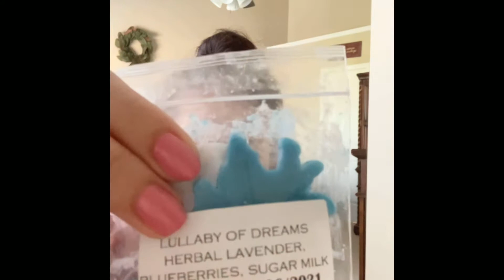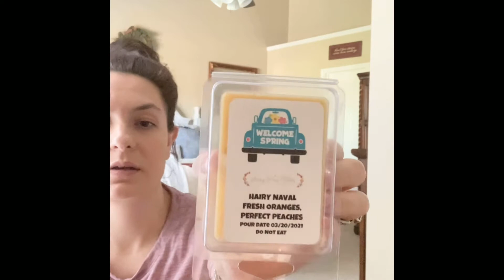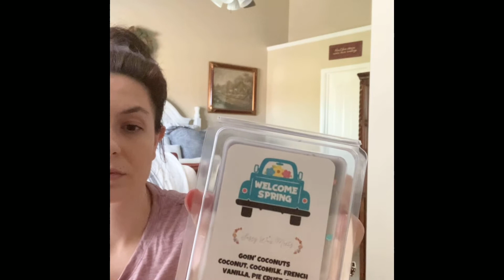Sassy wax melts haul and first impressions